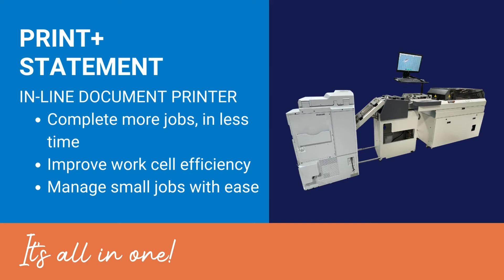Print+ Statement Short Video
Print+ Statement helps process small jobs and reprints - in-line in the inserter workcell!